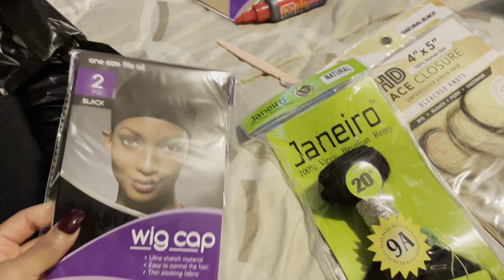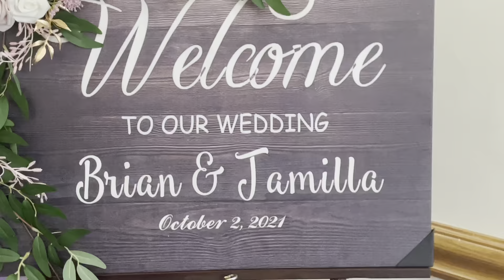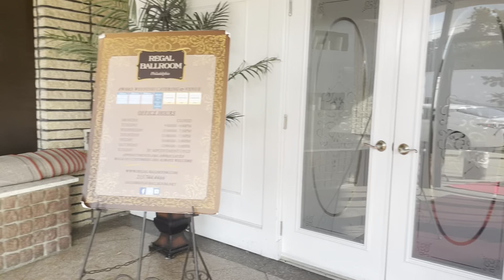Weekly Vlog Hookah w. The girls , a Wedding , MALE Strippers & more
Hey Ladies & Gems!!
I miss you all so very much ! I’ll
Be dropping two videos this week ..

BBL update 👇🏾👇🏾👇🏾